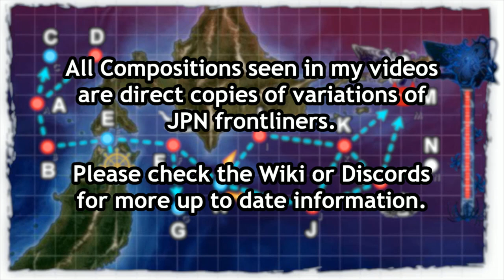Kantai Collection Summer Event 2019 [E-1 Hard] Pre Final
Unlocking needs to happen before getting to this point, check wiki or discord for more info on the unlocking process.